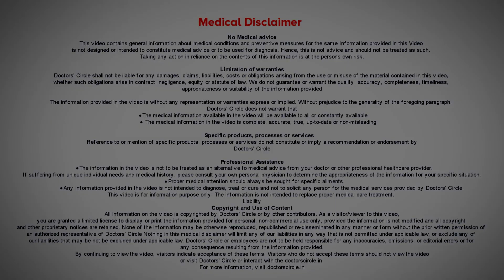Types of Degenerative Spine Disease | SPINE IN TROUBLE?-Dr. Kodlady Surendra Shetty| Doctors' Circle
Dr. Kodlady Surendra Shetty | Appointment booking no: 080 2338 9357
Consultant Orthopedic & Spine Surgeon | Spine Care and Ortho Care Hospital,Bangalore
Degenerative Spine Disease, usually as the  age  advances, the disc  that is the soft tissue  between the  vertebral joint. So in between the verterbra there is  a disc and  with age  it  degenerates. When   we see in MRI, when  it is  not  degenerated ,  we see  it  as white discs.   We can see the Degenerative changes in the  x ray like  we check for  osteophytes and  this usually produces back pain or  neck pain. Because of  the pain, the  patient  gets stressed and it can tear. So this  disc  can tear and  nucleus of the disc  comes out and we call it  as  Inverebral Disc Prolapse. This usually presents as  back pain.